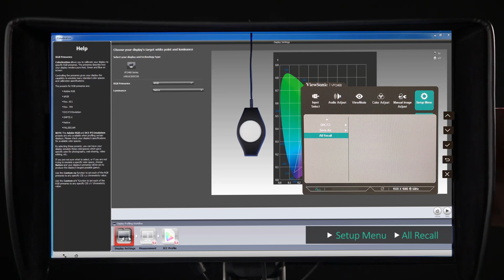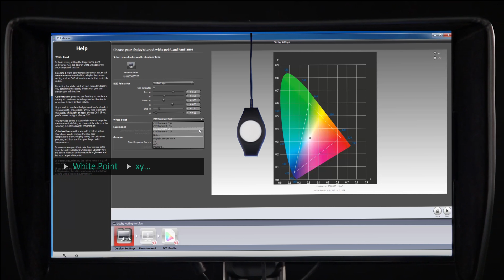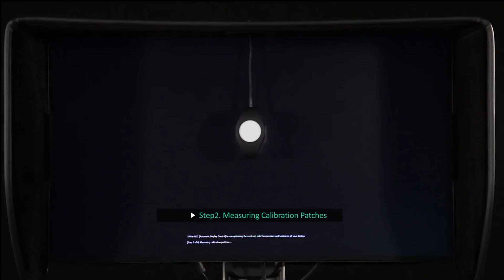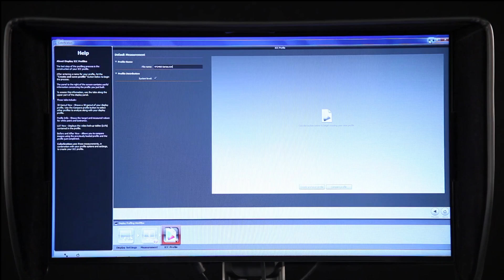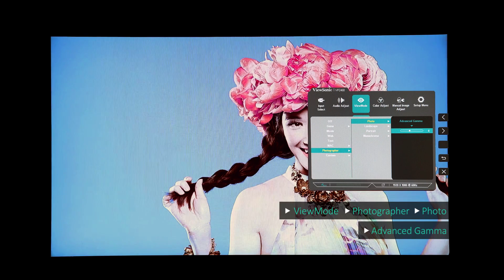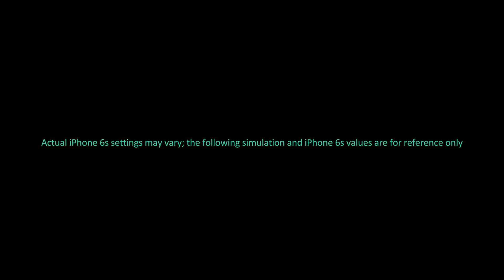How to Replicate the iPhone Display on Your Monitor - Color Pro Sessions Ep.1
Color Pro Session with Dr. Hue Episode 1

All displays are not created equal!
With mobile devices overtaking traditional computers as the most popular form of web browsing today, we’ll discuss how to replicate iPhone 6s display settings on your monitor in order to optimize your photos for mobile before editing, so that the end result looks exactly as you intended when looking at it on your mobile device.

Equipment used:
- ViewSonic VP2468
- Colorbration kit
- iPhone 6s